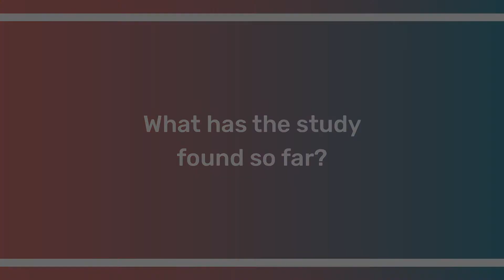Meet Evi Muggli: The AQUA Study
Based at the Murdoch Children's Research Institute, Evi Muggli manages one of the world's largest long-term studies on alcohol in pregnancy, Asking Questions about Alcohol (AQUA). The children involved in this study are in primary school - and they've been taking part since before they were born. We asked Evi to share what the study has found so far and what they hope to continue investigating.